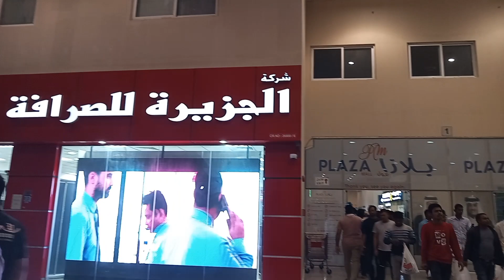the grand mall part 2